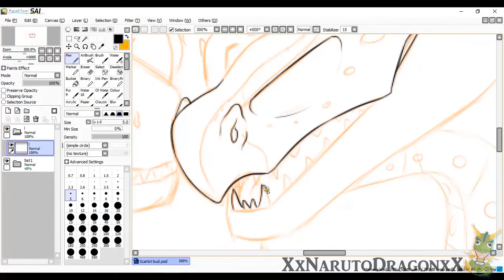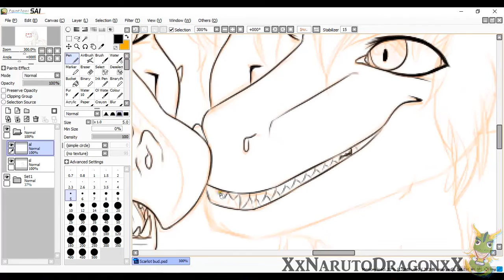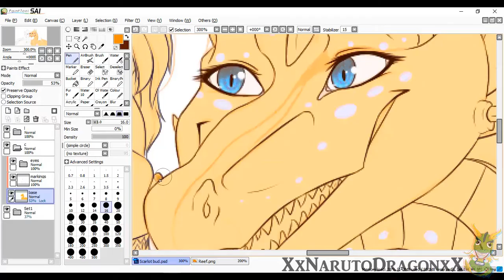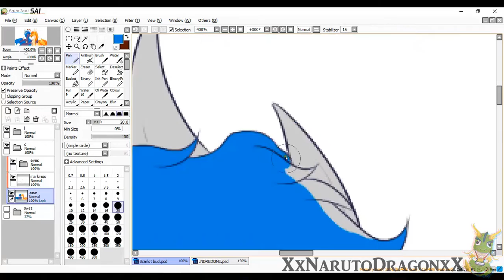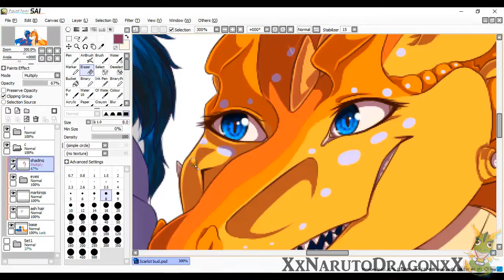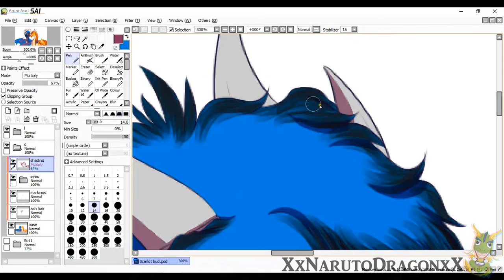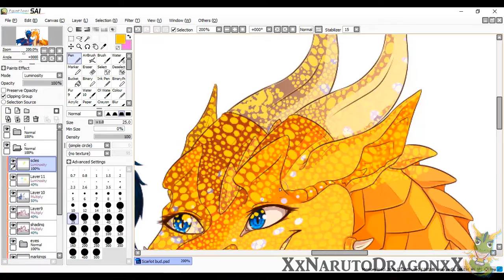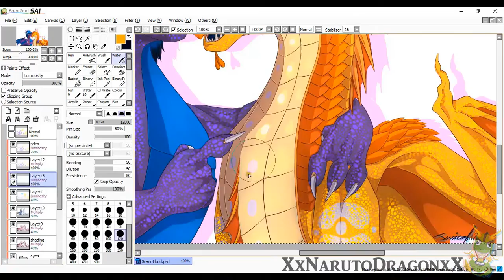Speedpaint - Ash and Reef (Gift/Art Trade)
APOLOGIES FOR THE LACK OF SPEEDPAINTS LATELY! ;A;
I do have a few done but I keep stopping and starting new projects and the lack of time lately xD
Also I just noticed the quality of the video is very poop
I tried to render the final video several times to make the file size small but it kinda backfired and I didn't noticed until after I uploaded it I'm really sorry guys :'(
There should more to soon!♥